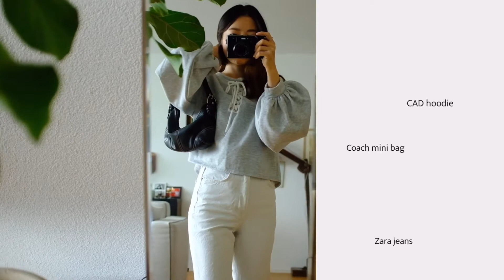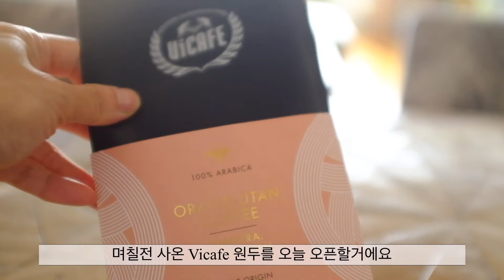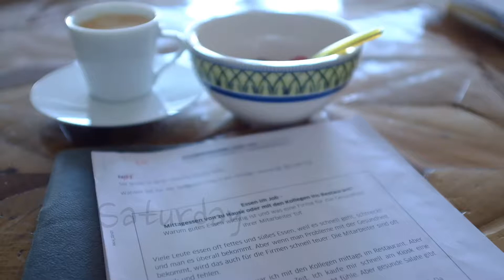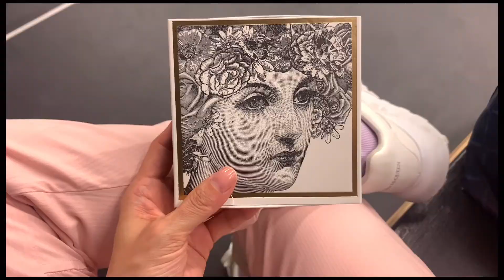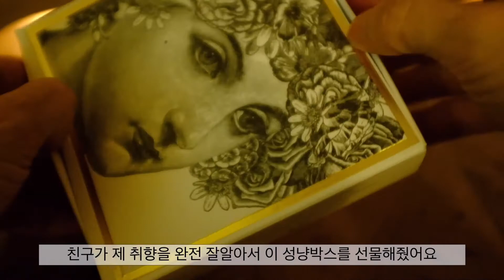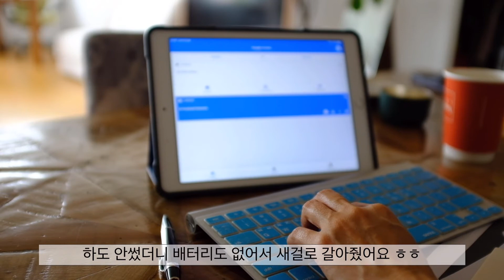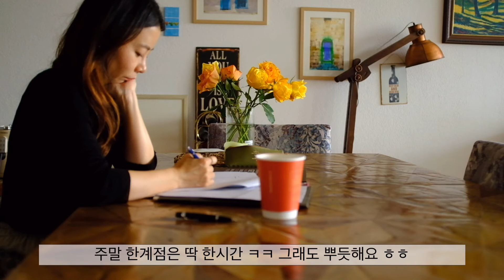스위스 일상 브이로그 | 직장인 일상 | 발레 다시 시작 | 연어 카이센동 | 드립커피 | 주말 하이킹 | 편스토랑 새우미역죽 만들기 | 환승연애 | 룰루레몬 | 샤넬빈티지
안녕하세요, 스위스에 살고 있는 제이 (Jey)입니다.

스위스 직장인 일상 브이로그 영상입니다. 즐겁게 감상하셨으면 좋겠네요!
(화질은 1080p로 설정하고 보시면 더 깨끗하게 보입니다)

(Eng) Hi guys, it’s Jey from Switzerland. This is my working routine vlog, including home cooking and eating. Hope you guys enjoy.
Thanks!!
(Please choose 1080p for better resolution)